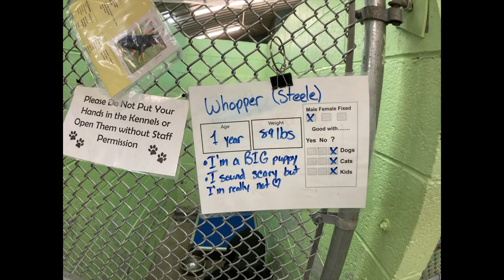I RESCUED A ROTTWEILER | SHELTERDOG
On September 16 2012 i had this overwhelming urge to drive to the dog pound 30 miles away.  It was 4 pm when I got there.  I looked around at the 50plus dogs they had there.  They were all beautiful and wanted to go home with someone.  Then I saw this sad looking rottweiler.  He was quiet and did not bark.  He had beautiful but sad eyes.  So I took him out into the yard to see how he reacts.  He was very shy and skiddish.  He had huge chunks of his ears missing on both sides.  I looks like another dog bit them off.  He was friendly and not at all aggressive so I decided to take a chance on him.  I already had a 4 year old german shepherd.  She is an alpha so I didn't want to get a puppy because I was afraid she would hurt it.

My rottweilers name is Steele.  I kept his original name.   Since I got him he has gained around ten pounds and now weighs 90 lb.  He is a fantastic dog and very loving.   If you are considering adopting a rottweiler, then watch my videos.  I will keep updating his progress.   I had a rottweiler in the past.  A 130 lb female.  He is small in comparison.